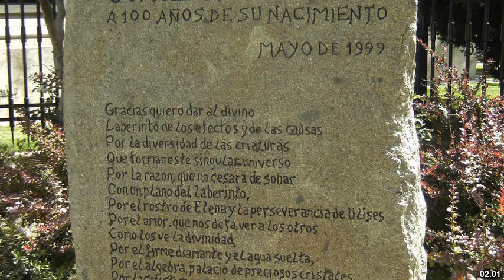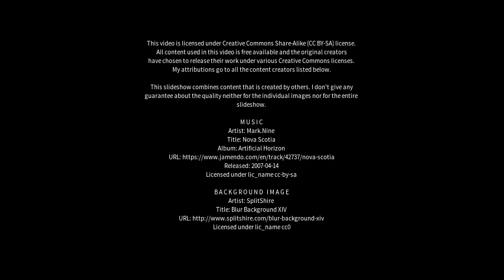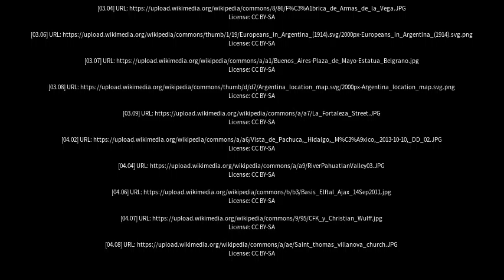Best places to visit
Best places to visit - Coronel Suárez (Argentina) Best places to visit - Slideshows from all over the world - City trips, nature pictures, etc.